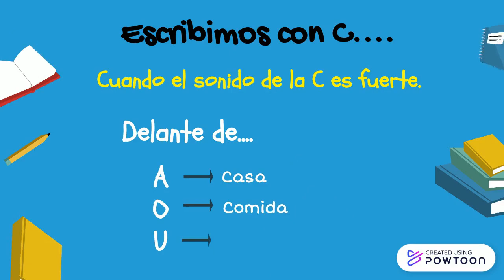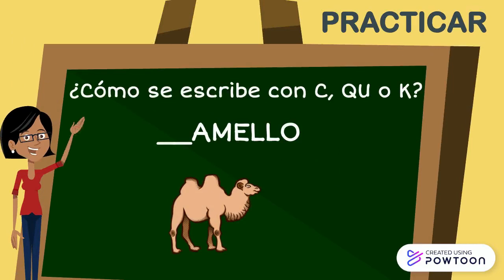C/QU y K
Ortografía: C,QU y K-- Created using Powtoon -- Free sign up -- Create animated videos and animated presentations for free.  PowToon is a free tool that allows you to develop cool animated clips and animated presentations for your website, office meeting, sales pitch, nonprofit fundraiser, product launch, video resume, or anything else you could use an animated explainer video. PowToon's animation templates help you create animated presentations and animated explainer videos from scratch.  Anyone can produce awesome animations quickly with PowToon, without the cost or hassle other professional animation services require.